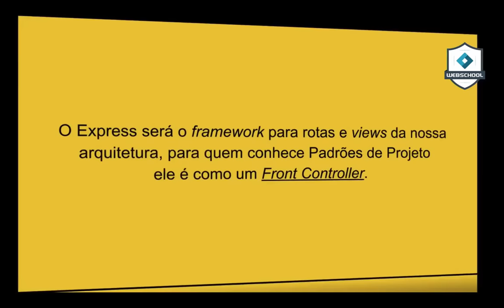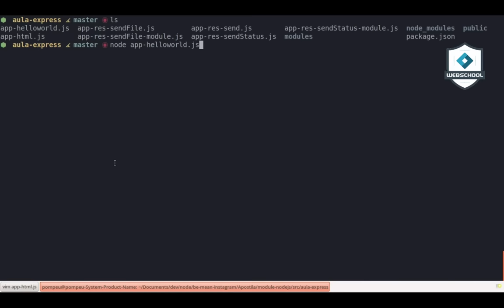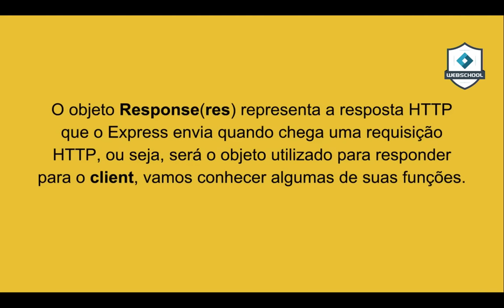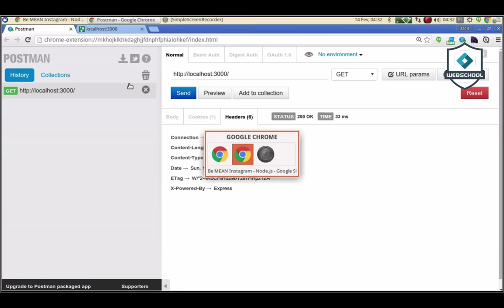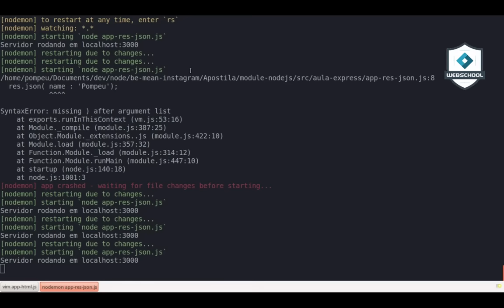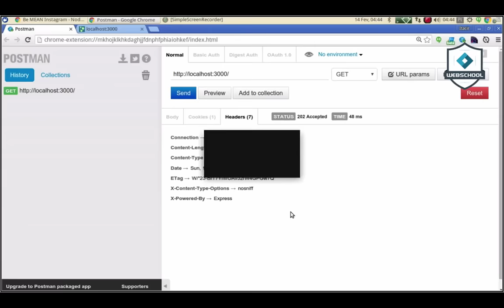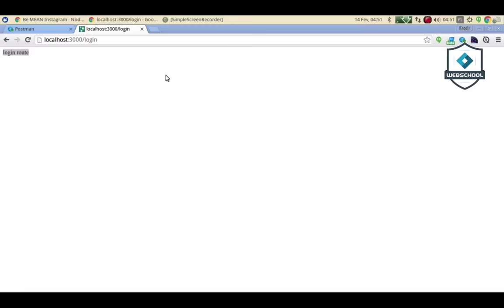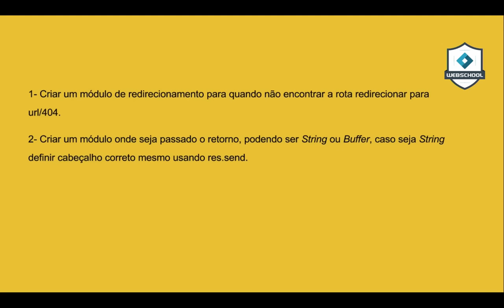Be MEAN: Node.JS+Express.JS (AULA 10 pt.1/3)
Aula introdutória sobre Express.
Be MEAN: Node.JS (AULA 10 pt.1/3)